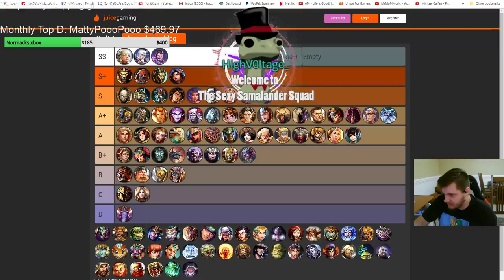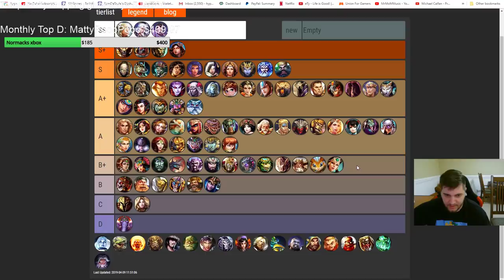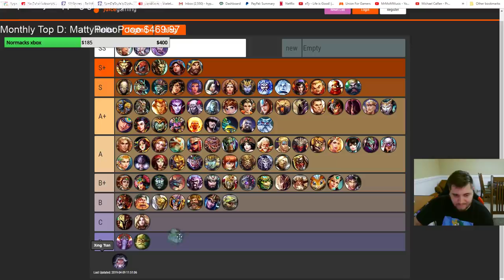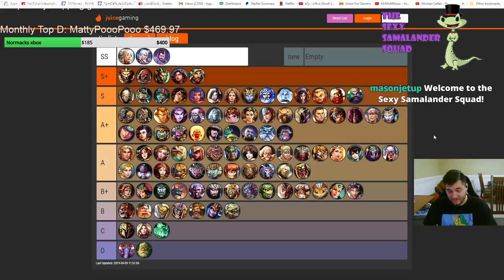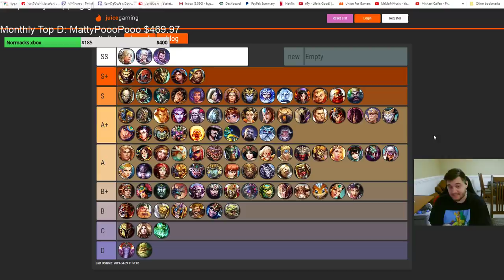GM DUEL TIERLIST BY SAMDADUDE - 80K SUBS!! THANK YOU GUYS SO MUCH!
This tierlist is an opinion and not a fact. Don't roast me. :)